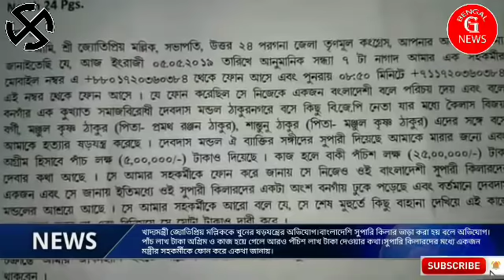খাদ্যমন্ত্রী জ্যোতিপ্রিয় মল্লিককে খুনের ষড়যন্ত্রের অভিযোগ,,বিস্তারিত দেখুন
খাদ্যমন্ত্রী জ্যোতিপ্রিয় মল্লিককে খুনের ষড়যন্ত্রের অভিযোগ।বাংলাদেশি সুপারি কিলার ভাড়া করা হয় বলে অভিযোগ।পাঁচ লাখ টাকা অগ্রিম ও কাজ হয়ে গেলে আরও পঁচিশ লাখ টাকা দেওয়ার কথা।সুপারি কিলারদের মধ্যে একজন মন্ত্রীর সহকর্মীকে ফোন করে একথা জানায়।
মন্ত্রীর অভিযোগ ওই কিলার জানায় বনগাঁর সমাজ বিরোধী দেবদাস মন্ডল কৈলাশ বিজয় বর্গী, মঞ্জুল কৃষ্ণ ঠাকুর ও শান্তুনু ঠাকুর তাকে হত্যার ষড়যন্ত্র করছে।গোবরডাঙ্গা থানায় অভিযোগ দায়ের।

গত পাঁচ তারিখ খাদ্যমন্ত্রী জ্যোতিপ্রিয় মল্লিকের সহ কর্মীর কাছে সন্ধ্যে ৭ টা নাগাদ নাম্বারে ফোন করে এবং পুনরায় ৮:৫০ নাগাদ এই নাম্বার থেকে ফোন আসে।এবং যে ফোন করেছিল সে নিজেকে বাংলাদেশি বলে পরিচয় দেয়।এবং বলে বনগাঁর এক কুখ্যাত সমাজ বিরোধী দেবদাস মন্ডল ঠাকুরনগরে বসে কিছু বিজেপি নেতা যার মধ্যে কৈলাশ বিজয় বর্গী, মঞ্জুল কৃষ্ণ ঠাকুর, সন্তুনু ঠাকুর এদের সঙ্গে বসে খাদ্যমন্ত্রী কে খুনের ষড়যন্ত্র করছে বলে অভিযোগ ।দেবদাস মন্ডল ঐ ব্যাক্তির সঙ্গীদের সুপারি দিয়েছি তাকে মারার জন্য।এবং অগ্রিম হিসাবে পাঁচ লাখ টাকা দিয়েছে।কাজ হলে বাকি ২৫ লাখ টাকা দেবার কথা আছে।সে মন্ত্রীর সহকর্মীকে ফোন করে জানায় সে নিজেও ওই বাঙালদেশি সুপারি কিলার দের মধ্যে একজন।সে জানায় ইতিমধ্যে ওই সুপারি কিলারদের একটা অংশ বনগাঁয় ঢুকে পড়েছে এবং বর্তমানে দেবদাস মন্ডলের আশ্রয়ে আছে।।

এই খবর পাওয়ার পর মন্ত্রী পাঁচ তারিখ গোবরডাঙ্গা থানায় অভিযোগ জানায়।গোটা ঘটনার তদন্ত শুরু করেছে গোবরডাঙ্গা থানার পুলিশ।